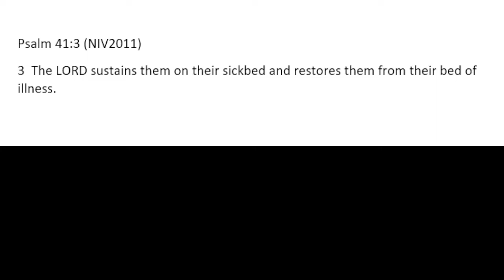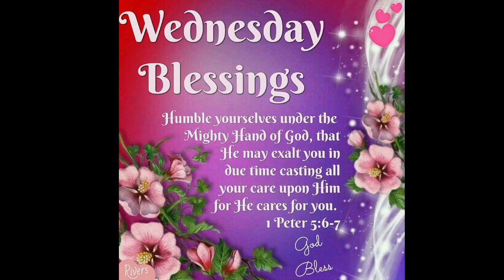220810 Proctor Memorial Devotion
Beyond Illness